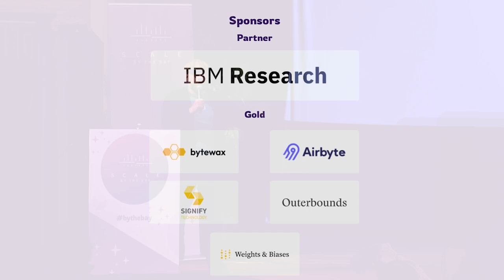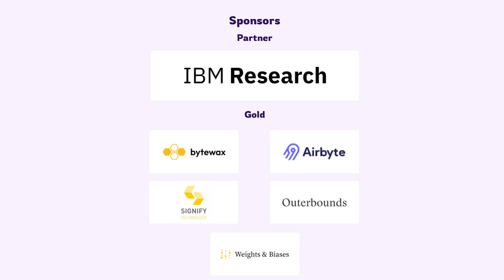SBTB 2023: PANEL - Data, Code, and Life with LLMs.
In this panel, we'll review the LLM revolution alongside data science and software engineering evolution.

Moderator: Alexy Khrabrov

Panelists: James Cham, Peter Skomoroch, Ryan Orban, Manasi Vartak, Miguel Bernadin, Eric Peter.